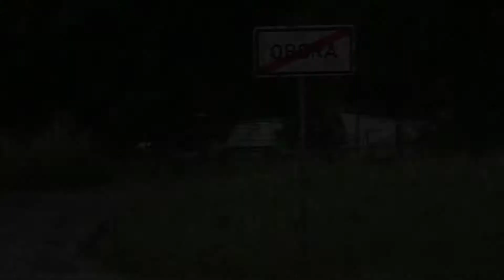1. Rallye Moravský Kras 2021 | 91 | Lukáš Matějus - Veronika Faltysová